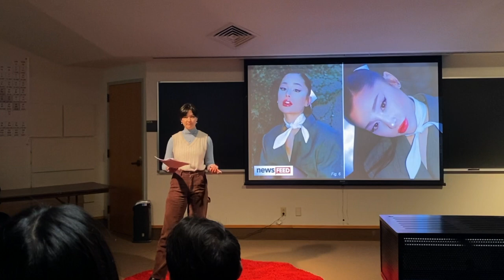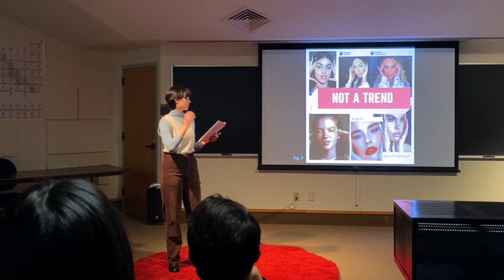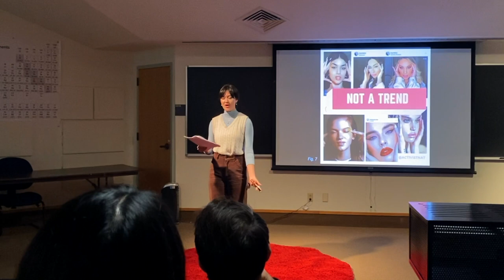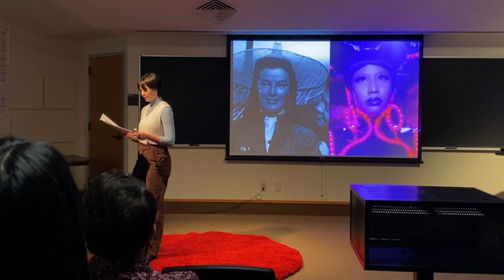The New Yellow Face: East Asian Baiting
Written and spoken by: Chloe Meinershagen

This speech was done apart of a communications class called Talking Like Ted, where the goal was to create a speech in the style of TEDTalks.